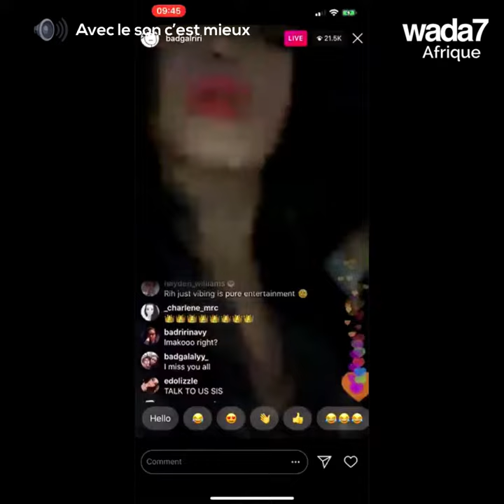Rihanna s'enjaille sur "Ye" de Burna Boy 💃🏾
Le chanteur nigérian Burna Boy ne finit plus de séduire l'industrie de la musique avec son talent  💃🏾